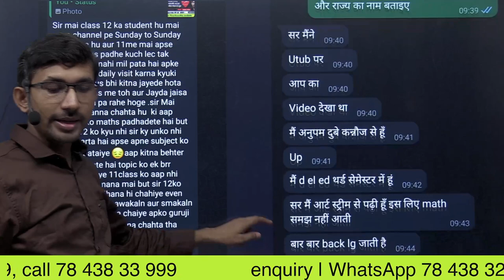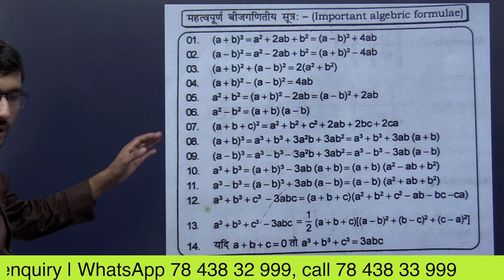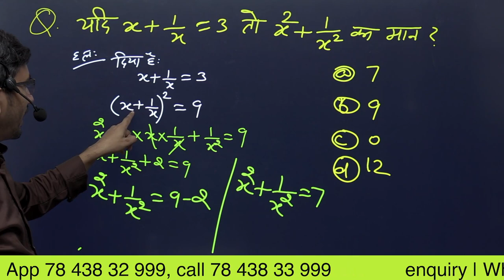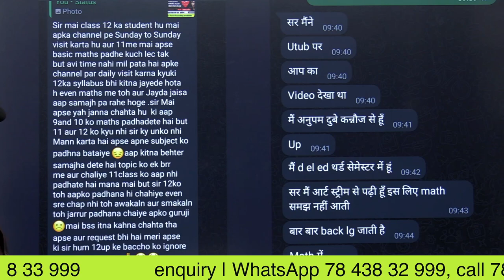mathematics identity formula || Ganit ka sutra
mathematics identity formula,all algebraic identities class 10,